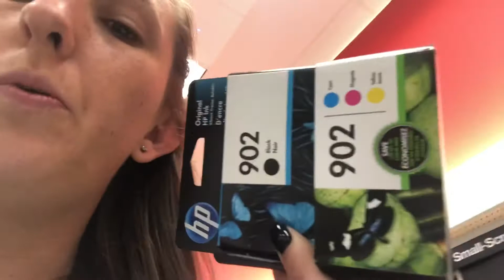Driving to Target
Here’s a quick trip to target to buy some ink and singing some songs aka me being random and talking about life